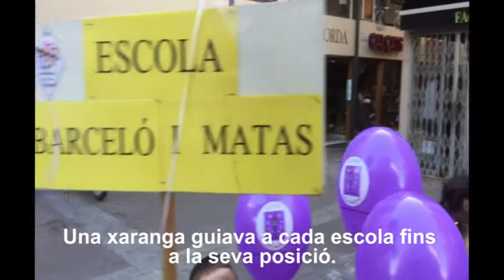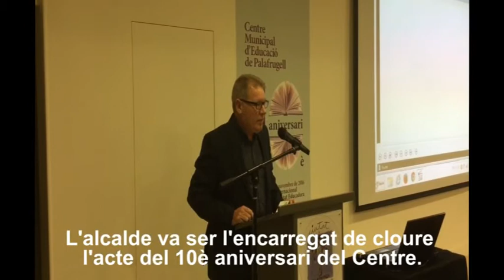10è aniversari del Centre Municipal d'Educació de Palafrugell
Vídeo resum dels diferents actes que es van dur a terme per celebrar el 10è aniversari del Centre Municipal de Palafrugell. Tots els alumnes de primària es van reunir al centre de poble, formant una cadena humana i van llençar a l'aire més de 1700 globus. Més tard va tenir l'acte institucional al Centre.